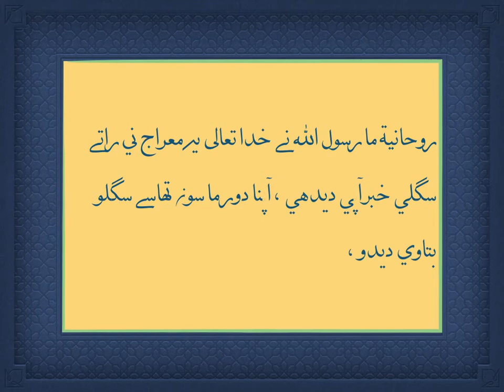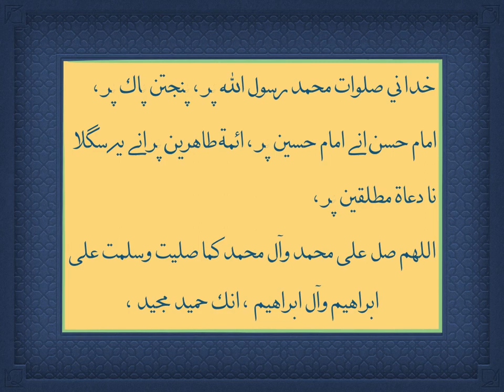Riwayat: Mab'as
FatemiDawat.com